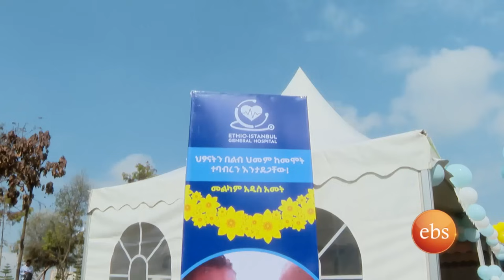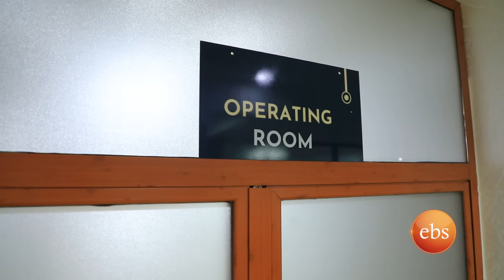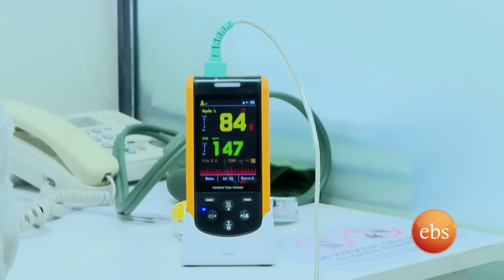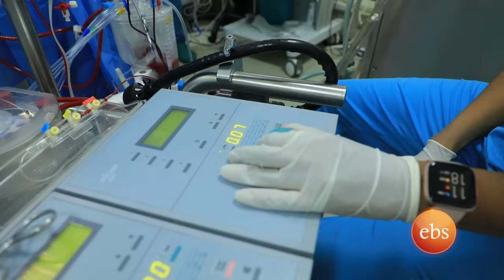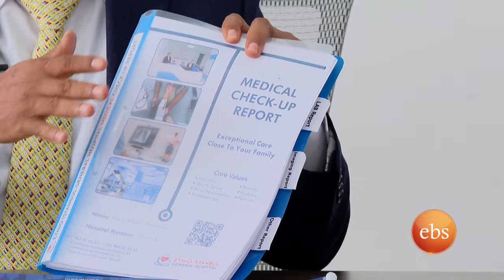/ስለጤናዎ/ "ድጋሚ ነው የወለድከን ...ፈጣሪ አመቱን ያብራልህ አባታችን " በኢትዮ-ኢስታንቡል //እሁድን በኢቢኤስ//